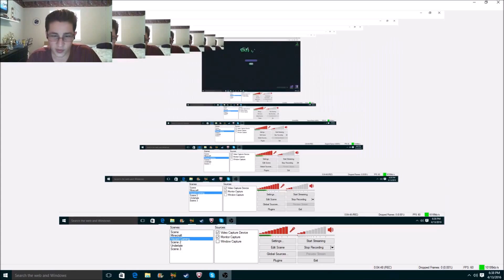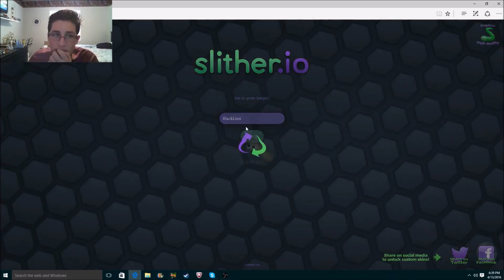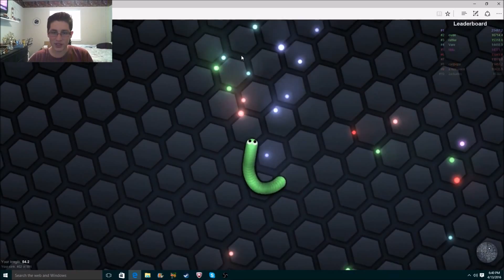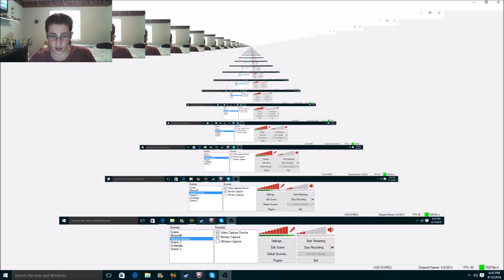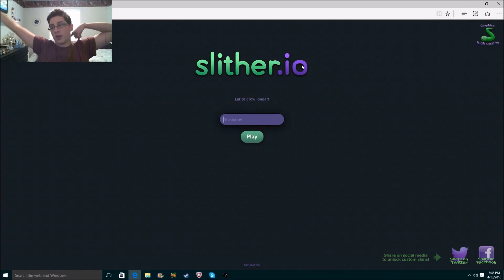Random Games Wednesday #6: Slither.io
Hope you guys enjoyed the video and if you did, make sure to hit that like and subscribe button and leave a comment down below if you want this series to continue. Thanks guys and I will see you later.